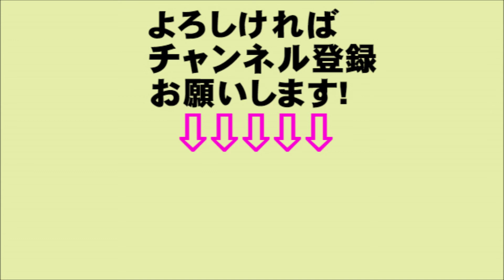大河ドラマ 西郷どん 第22回のあらすじ・ネタバレ 今ドキッ!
NHK大河ドラマ 西郷どん 第22回のあらすじ・ネタバレ 今ドキッ!
2018年6月10日(日）放送予定第22回「偉大な兄　地ごろな弟」
関連動画
NHK大河「西郷どん」鈴木亮平が語る島編のスゴさ！！愛加那（二階堂ふみ）の壮絶な演技とは？
「西郷どん」メインテーマ　陸上自衛隊 第14音楽隊『ドリームコンサート2018』
城 南海　西郷どん紀行  奄美大島編　8:07～歌始まります。 AMラジオ 1242 ニッポン放送 垣花正　あなたとハッピー！（6月１日放送）